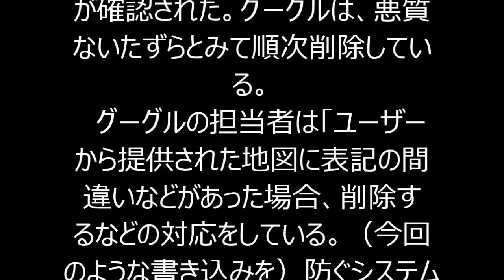グーグルマップの表記が一時改ざんされる 皇居内にオウム道場など！！！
インターネット検索大手の「グーグル」が提供する地図サービス「グーグルマップ」の表記が一時、改竄（かいざん）されていたことが２０日、分かった。
　すでに修正されている。
　被害は２０日夕に確認され、皇居内の建物に「オウム真理教皇居支部道場」と表示されたり、警視庁本部には「恒心教警視庁サティアン」と表示される状態になっていた。
　広島市の原爆ドームには「核実験場」と表示され、大阪城や兵庫県姫路市の姫路城、島根県出雲市の出雲大社でも「サティアン」と表示されている施設が確認された。グーグルは、悪質ないたずらとみて順次削除している。
　グーグルの担当者は「ユーザーから提供された地図に表記の間違いなどがあった場合、削除するなどの対応をしている。（今回のような書き込みを）防ぐシステムを用意しており、その改善に努めている」としている。